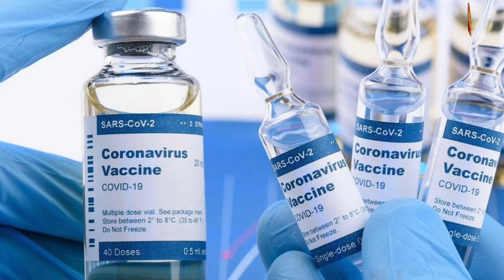Coronavirus India Update | Coronavirus Updates | Corona News Today's Update | HCN News